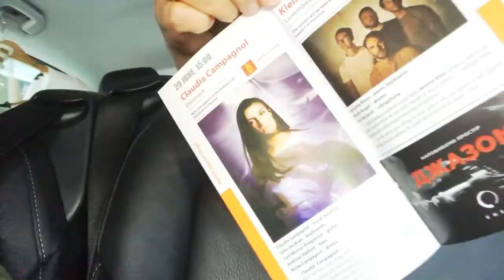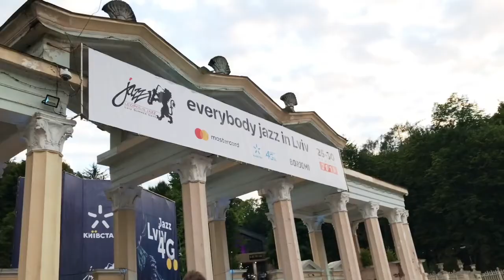Claudia Campagnol // VLOG - Leopolis Jazz Fest 2019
Check out my CRAZY vlog from Leopolis Jazz Fest in Lviv, Ukraine! We had SO much fun, I'm litterally in tears everytime I watch it!😂

Starring:
Claudia Campagnol, Niclas Campagnol, John Venkiah, Carl Mörner Ringström, Andreas Hatholt, Peter Sundberg, Susanne Benz, Chick Corea (!) and the wonderful staff at Leopolis Jazz Fest!

Tour Support:
JazzDanmark

BOOKING:
Peter Sundberg / Giant Sheep Music

PRESS:
Susanne Benz / Giant Sheep Music